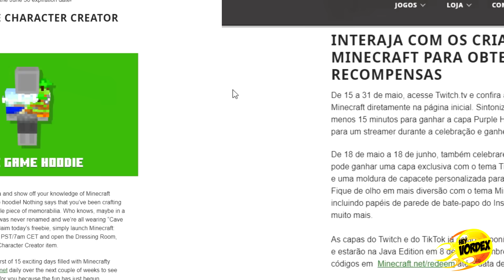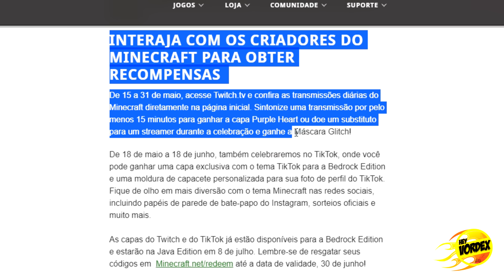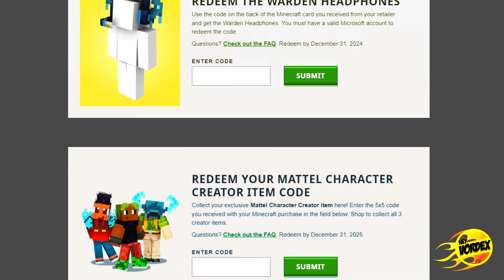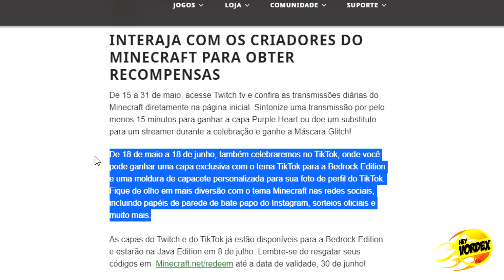NOVAS CAPAS DE ANIVERSÁRIO DO MINECRAFT! VEJA COMO RESGATAR!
Hey, pessoal!

Neste vídeo vocês vão conferir algumas informações sobre as capas comemorativas de aniversário de 15 anos do Minecraft.